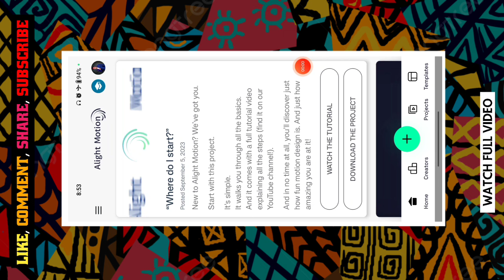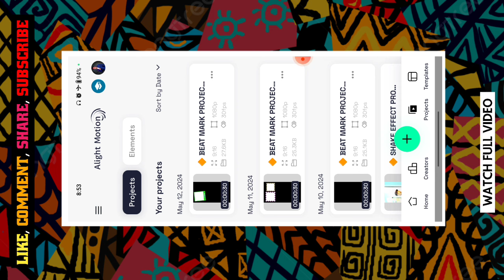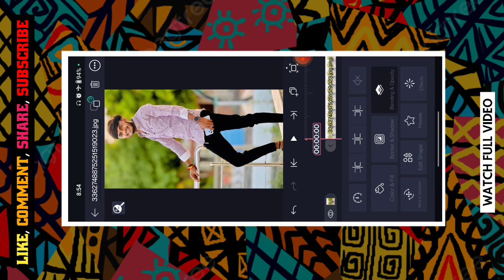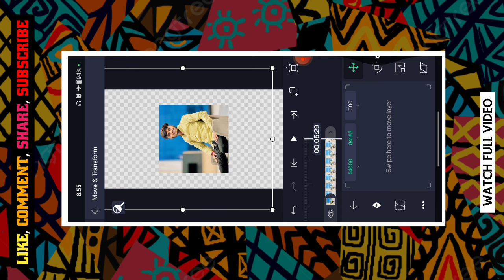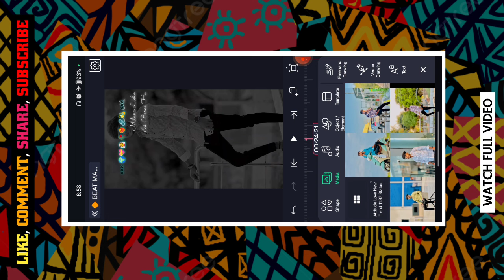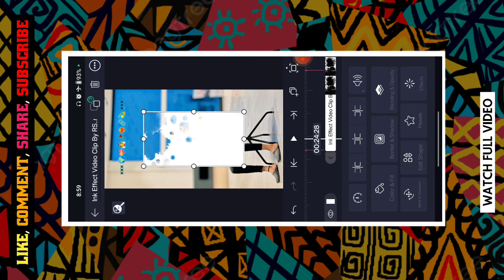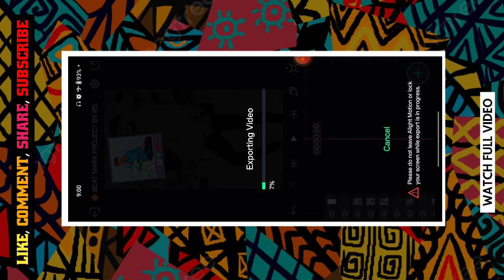मरहमी सा चाँद है तू...🌙💖New Trend Attitude Love Reel Status Editing 💥 Alight Motion Reel Editing#rs🙌